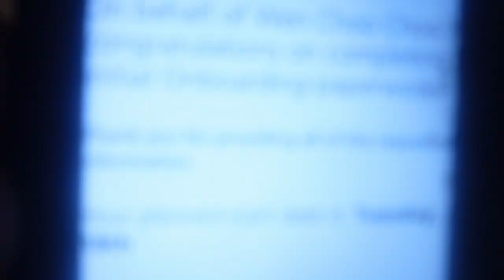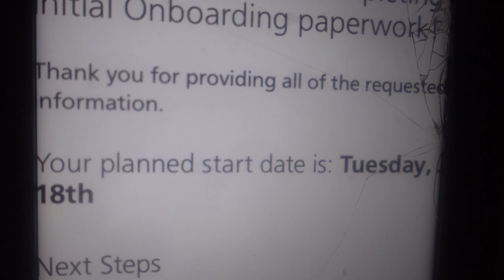Smacked The Penjamen At 4:20…